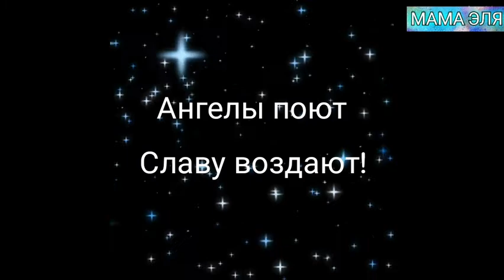Небо и земля. Рождественская колядка. Учить с детьми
Христос родился!
Бог воплотился
Ангелы поют!
Славу воздают!
Пастухи играют!
Пастыря встречают!
Чудо чудо возвещают!